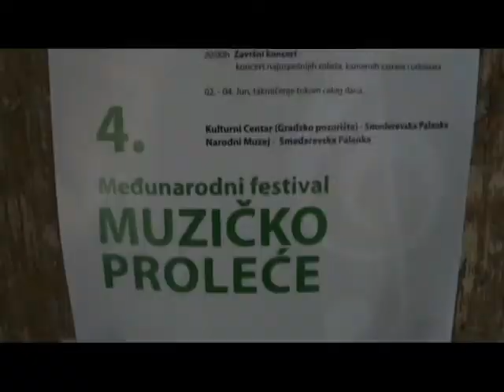Lea Popović - MUZIČKO PROLEĆE 2014 - 4.međunarodni festival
4. međunarodni festival
MUZIČKO  PROLEĆE
Smederevska Palanka 02.-04-jun 2014
PRVA  NAGRADA  - 90 poena

Klasa : prof Gorjana Brkić Stanković
Program:
Lak: Etida, a - mol
Hajdn : Skerco iz Sonatine F - dur
Majkapar : Mala priča